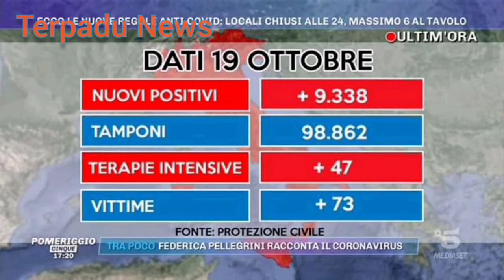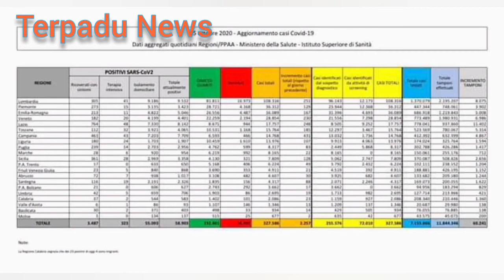corona italia kembali berkecamuk. lsipp terbaru ulil albab media